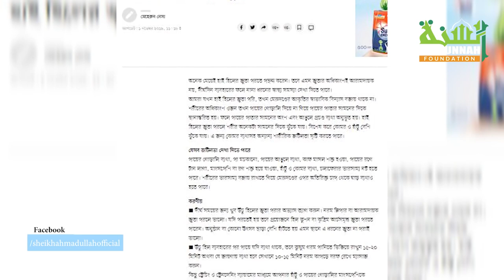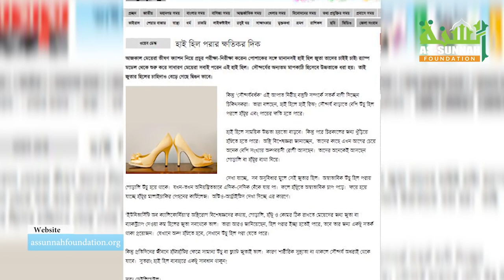হাই হিল জুতা পরিধানের বিধান একটি চমৎকার পর্যালোচনা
Speaker: Sheikh Ahmadullah
Video Collected From As-sunnah Foundation's Youtube Channel.